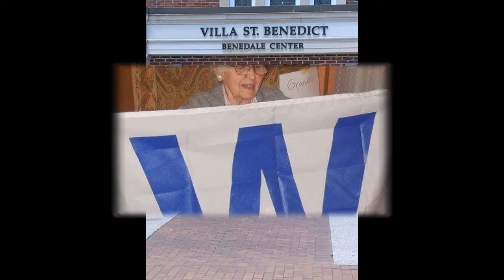The life of Elaine O'Neill Holbrook Duggan - the video played at her wake - 03/16/2021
This video includes  moments and memories from Elaine Duggan's life. Compiled by her son Tom Duggan from pictures from his Duggan and Holbrook siblings (and some of his own). The music was added for Youtube.